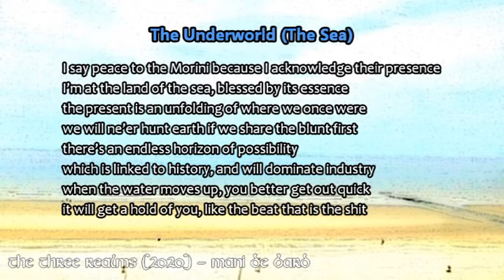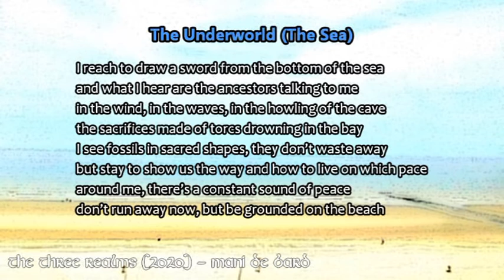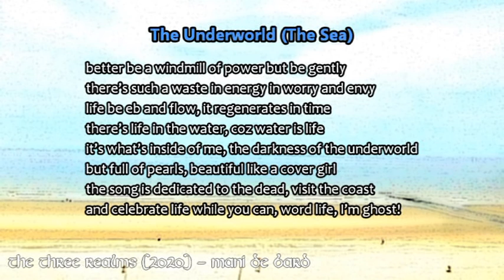2. The Underworld [The Sea] (The Three Realms) - Mani De Bard (pagan rap)